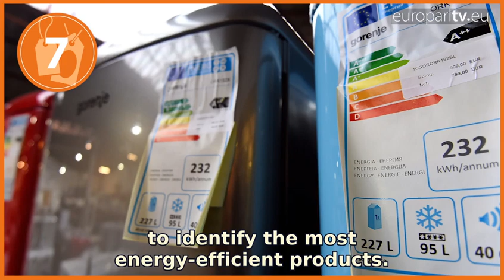From labelling to Erasmus: 5 numbers to take away from Strasbourg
Five numbers to take away from the plenary: new energy labelling, 30 years of Erasmus, gendre pension gap, European Capitals of Culture and European subsidies.